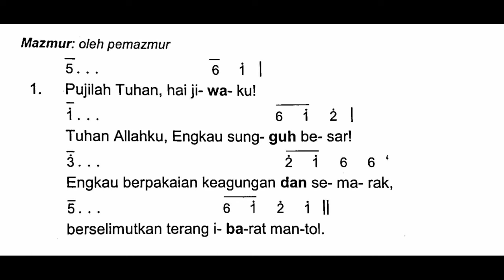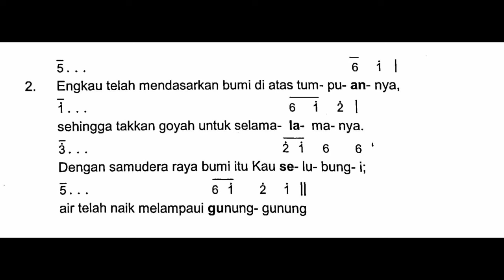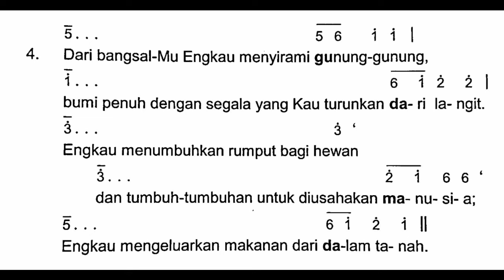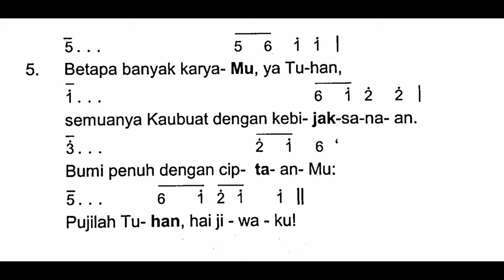[Edisi Baru - 1A] Sabtu, 30 Maret 2024 - MALAM PASKAH - Mazmur Tanggapan setelah BACAAN PERTAMA (A)